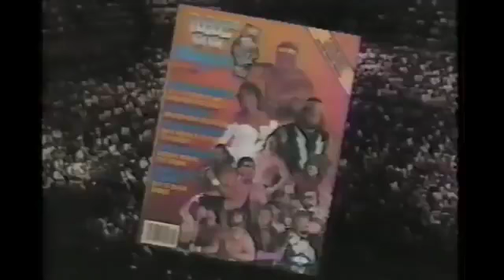Mr Perfect vs Red Tyler WWF Superstars of Wrestling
Mr Perfect Curt Hennig vs Red Tyler WWF Superstars of Wrestling